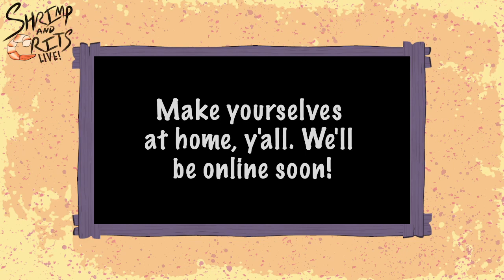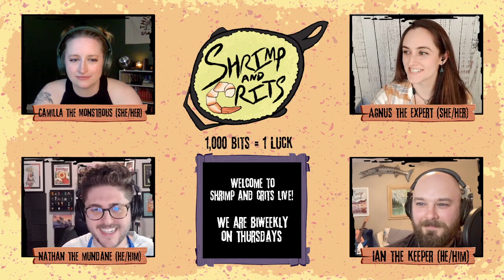Shrimp and Crits WAHO 3 - Dream Weevil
WAHO is our live Monster of the Week actual play, where Cap, Drea, Ian, and Jess take on a multiverse worth of threats. You can catch new episodes biweekly on Thursdays on Twitch. and make sure notifications are turned on so you don't miss our next stream!